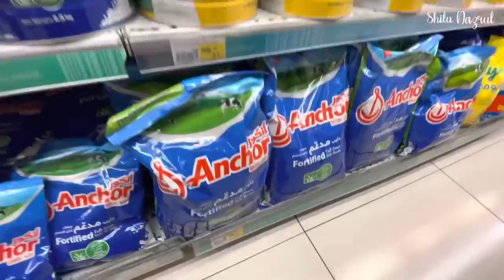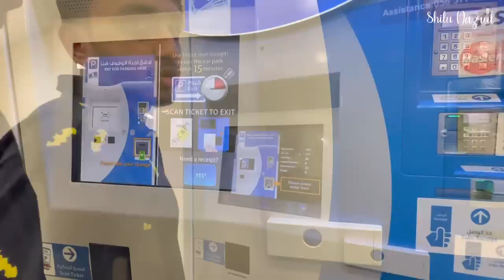আবারো কে যাচ্ছে বাংলাদেশ | dubai abaya shop | traveling to bangla | dubai airport |shopping vlog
My Facebook page 👉Shilu Nazrul